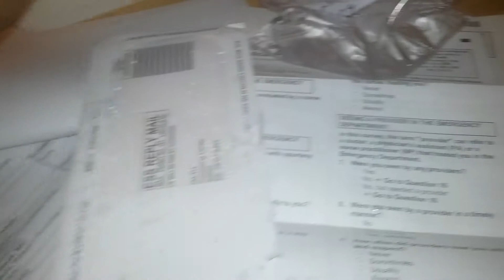Peter Popoff Miracle spring water( Parody part 2)